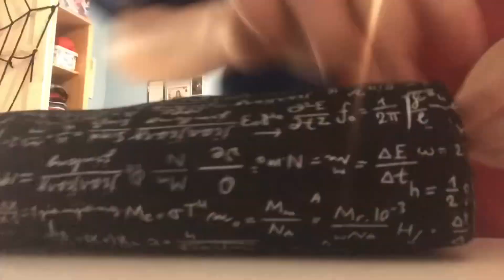Egy hétvége velem🤓🤩